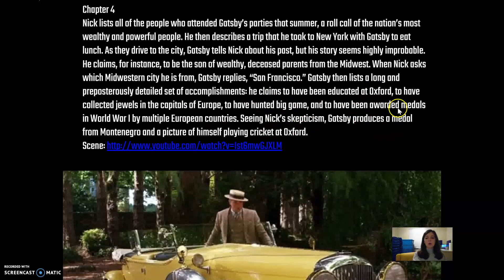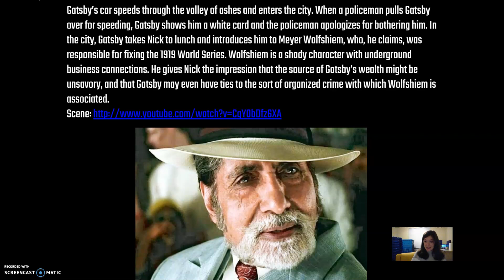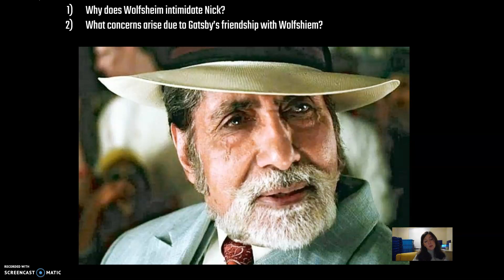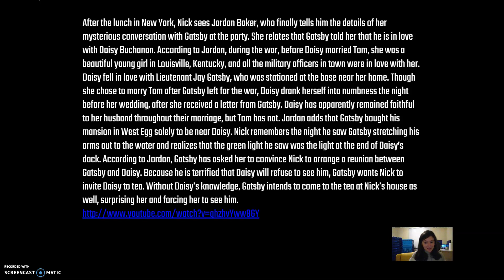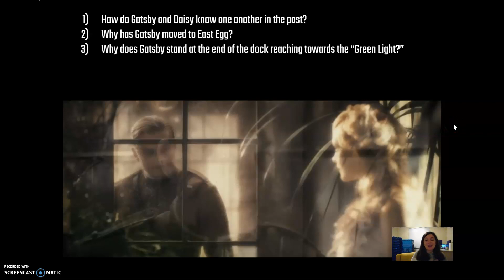The Great Gatsby - Chapter 4 Review